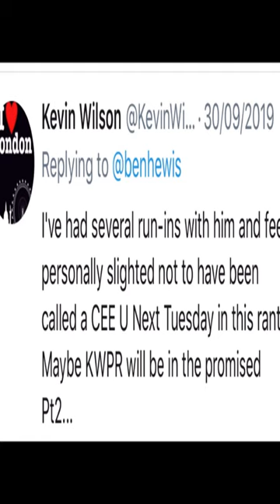Alex Belfield takes shot at PR executives in the West End theatres industry (Celebrity Radio)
Imagine stalking to get the opportunity to sue someone for defamation because you accuse that person of ending your career, only to randomly attack people within your industry